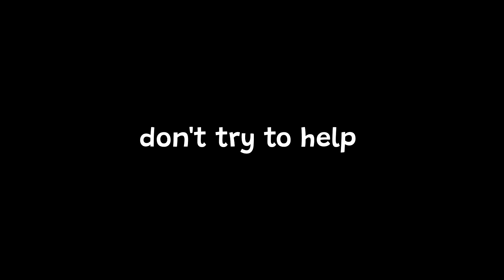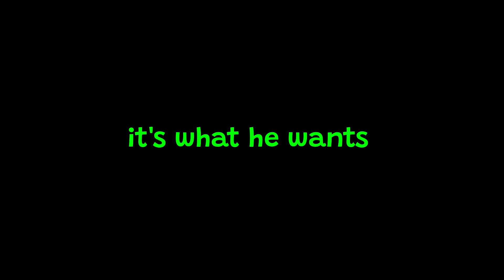Timelapse of a Roblox Obby!!!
HIII THIS IS MY THIRD VIDEO!
In this video I did a timelapse for a roblox obby

OKAY SEE Y'ALL IN THE NEXT VIDEO BYEEEEE